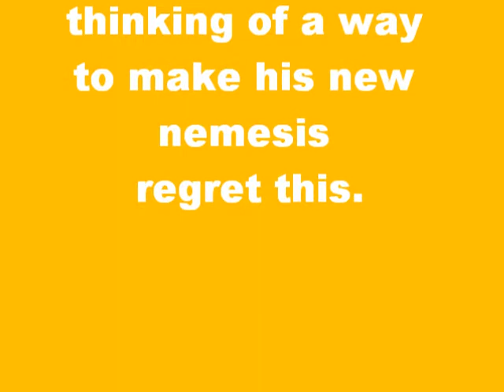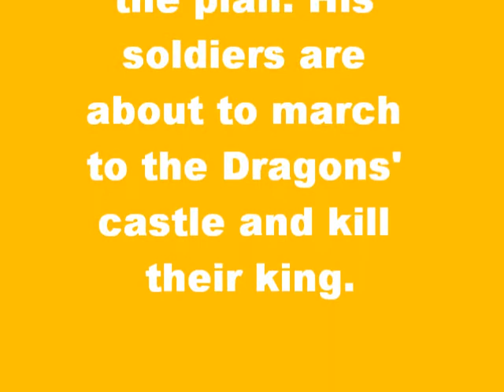War of the Ages (Part 8)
Things are looking up for the good guys